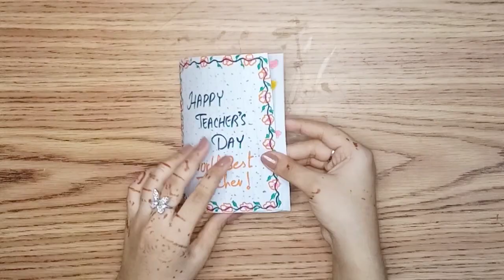How to make a easy Happy Teacher's day Notebook paper card✨❤️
hey guy's I'm Musi Craft Crew
welcome to Musi Craft Crew. today I'm going to show you how to make a Happy Teacher's Day Notebook paper card✨❤️ . easy step by step procedure is given in the video 📸